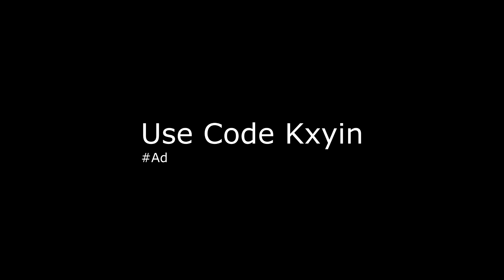2 SEATER 💺 | FaZe Sway 2.0 ( Looking for a clan)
fastest editor, best fortnite player, cash cup highlights, Fortnite Pay To Win GLITCH, Fortnite Pay to Win, How to blow up On Fortnite